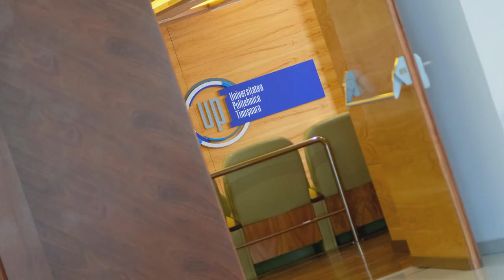Clip Diana Absolvire